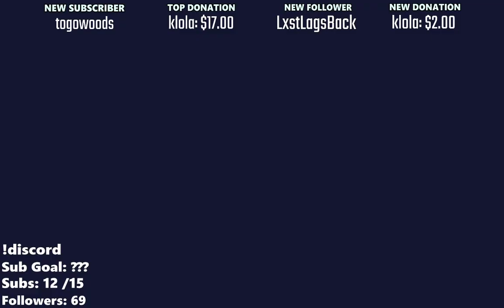DAY 2 BAYBEE | DiscoSMP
The fun continues :]

DiscoSMP Members:
D_e_lightful: E, he/him
togowoods: Togo, they/them
Zyre03: Zyre, he/him
deadfishs: Dead, any pronouns
DanDasKlavierMan: Owen, he/him
satekun: Oyester, she/they
murrish: Mary, she/her
fishfry: Wright, they/them
cherryluvr: cherry, he/him